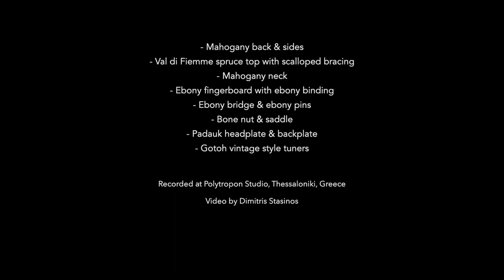Dimitris Mystakidis March 2021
Dimitris Mystakidis presenting one of our latest creations!!
A short scale OM  style with a Florentine cutaway ,sound ports and arm bevel.